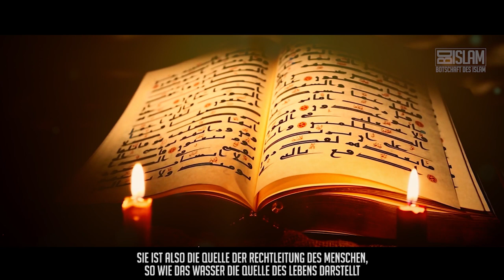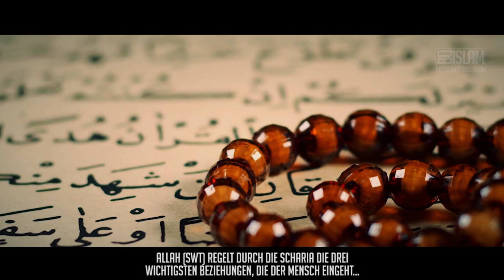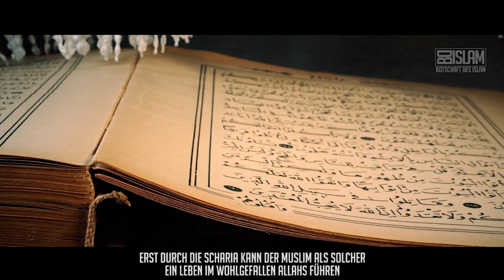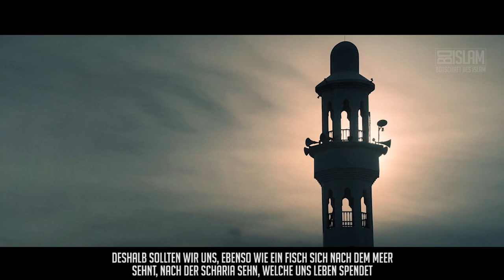Die Sharia gleicht einer Quelle ᴴᴰ ┇ Worte zum Nachdenken ┇ BDI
Das Wort „Scharia“ ist sprachlich eine unerschöpfliche Wasserquelle,
aus der die Menschen ihren Durst stillen. Die Scharia wird so bezeichnet, weil sie alle aus Quran und Sunnah abgeleiteten Gesetze umfasst. Sie ist also die Quelle der Rechtleitung des Menschen, so wie das Wasser die Quelle des Lebens darstellt.